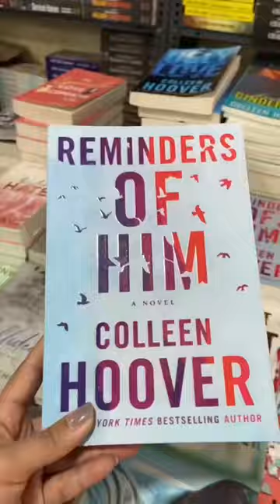Book shop delhi 😇😇🔥